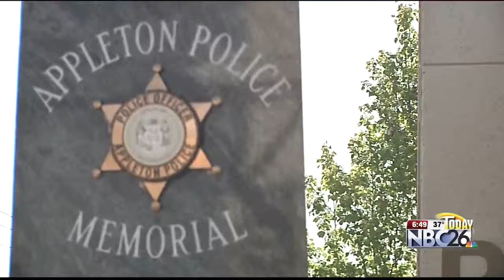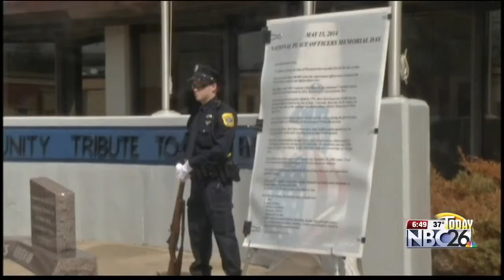NBC26 Today - Brat Fry & Police Vehicle Display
A look into how Northeast Wisconsin is participating in Police Week